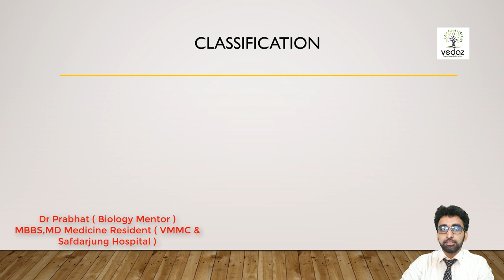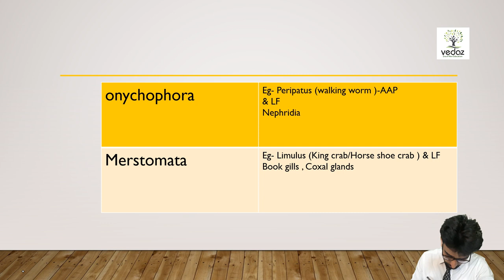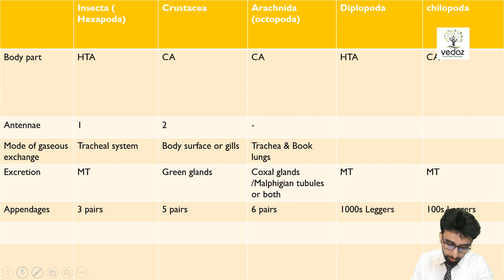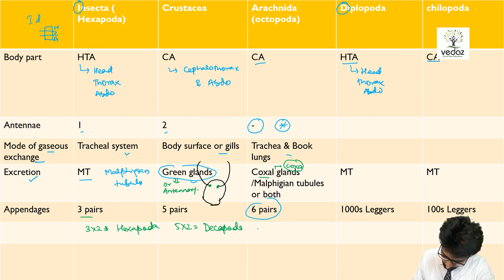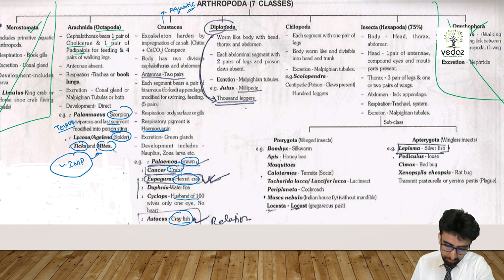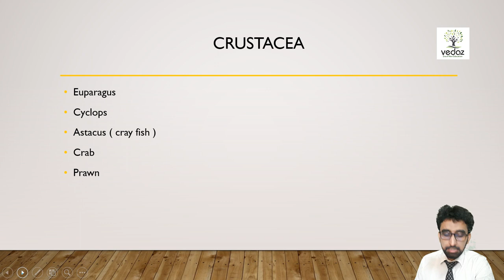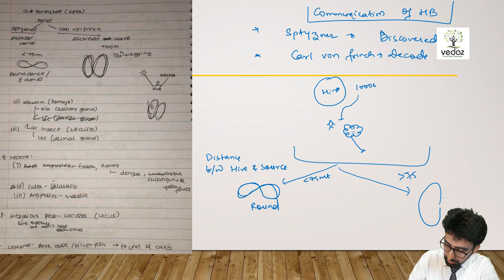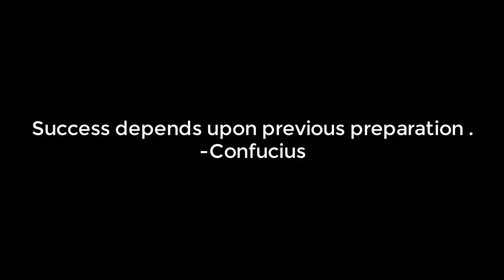ANIMAL KINGDOM ||Classification of Arthropod phylum||BIOLOGY ||NEET &CBSE |LECTURE :-11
Lecture notes is available on our app.

About Trainer:- About author of video - Dr Prabhat kr singh is MBBS from Army college of medical sciences . Sir will be joining now for his MD course ( it will be updated ). Sir has total experience of 10 years of teaching in Kota based coaching . During his journey he has produced many toppers including in AIIMS Delhi
Work Ex:- Ex Faculty of Akash
                  Ex faculty of Resonance Kota
                  Ex Faculty of ALLEN  MUMBAI

About channel -We are the Premier Online education platform where you can get access to quality education in the field of IIT JEE/MEDICAL/BOARD exams and Various other competitive exams by the most experienced faculties of India's Leading coaching institutes.